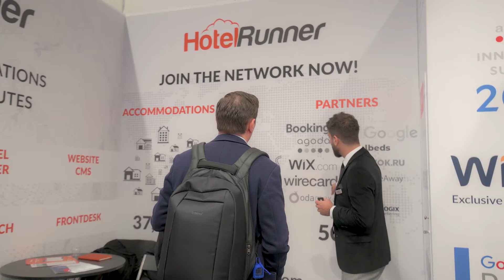HotelRunner @ FITUR Madrid 2020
FITUR, the first international tourism fair of the year, has ended!

FITUR Madrid, where we exhibited for the first time, was a great experience. At our stand, we enjoyed getting together with our business partners from all over the world and having conversations that will shape 2020.

Yılın ilk uluslararası turizm fuarı FITUR sona erdi!

İlk kez standımızla katıldığımız FITUR Madrid, bizim için harika bir deneyim oldu. Standımızda, tüm dünyadan iş ortaklarımızla bir araya gelmekten ve 2020’ye yön verecek sohbetler etmekten büyük zevk aldık.